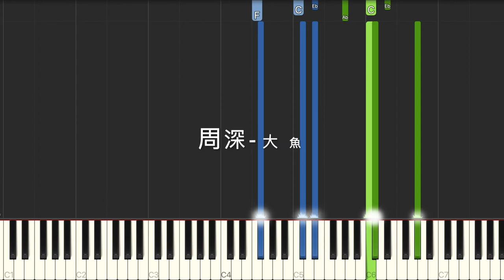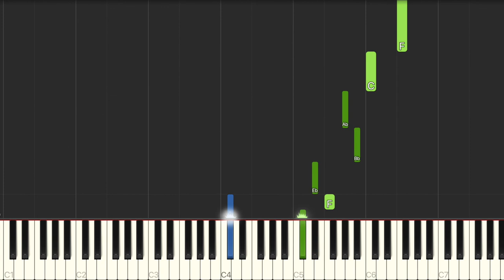周深 大魚 動畫電影 大魚海棠 印象曲 鋼琴教學 Synthesia 琴譜